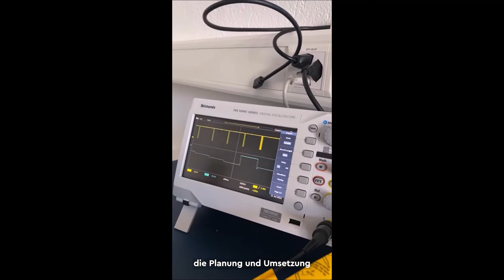Elektroniker/in EFZ (3/3) - SwissSkills 2022